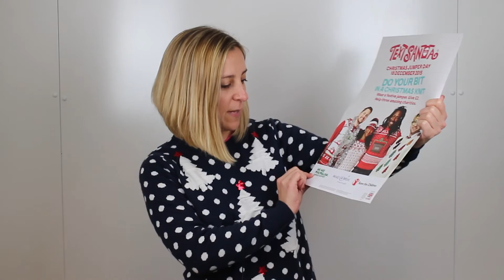What Does Christmas Mean to You? - Leanne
What does Christmas mean to Leanne?

Who are JDR?
JDR Group are a digital marketing agency that specialise in helping business to business (B2B) companies to get more traffic to their websites, more leads, and more sales. and subscribe to the Digital Prosperity Blog

Download your FREE Guide, ‘How To Get Customers Coming To You, Qualified & ready To Buy’

Based in Derby, our services include Inbound Marketing, Marketing Automation, Web Design, Marketing Strategy, SEO, PPC & Content Creation.